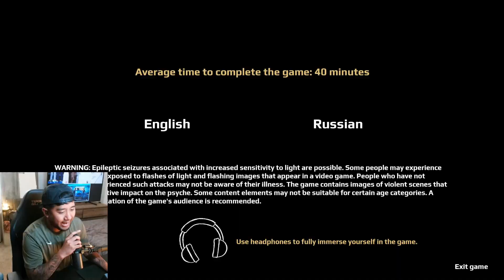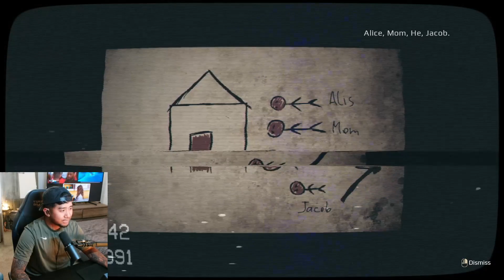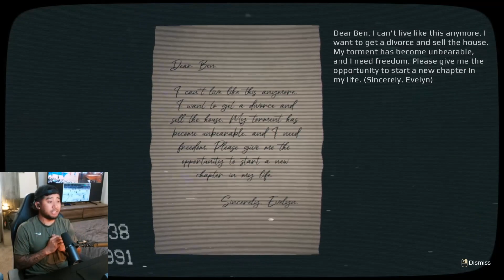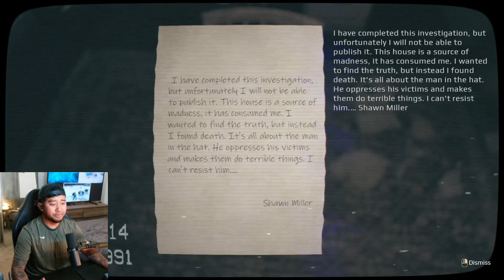this the SCARIEST horror game I’ve ever played ONG - April 24th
banger game, let me know any recommendations in the comments.

for live content on weekdays.